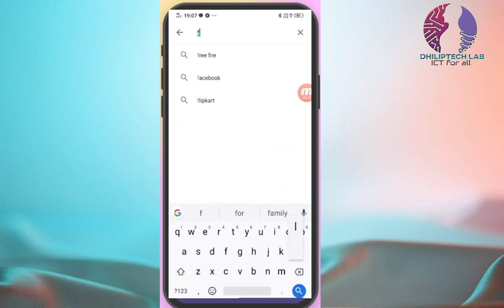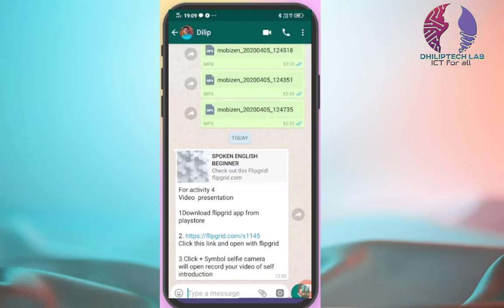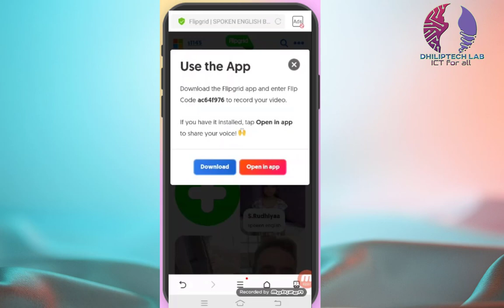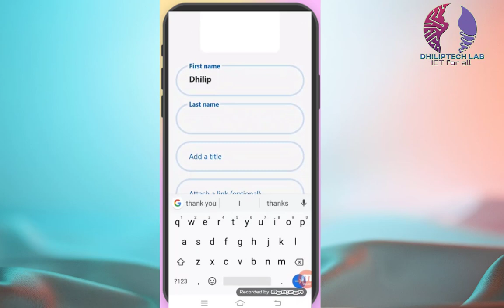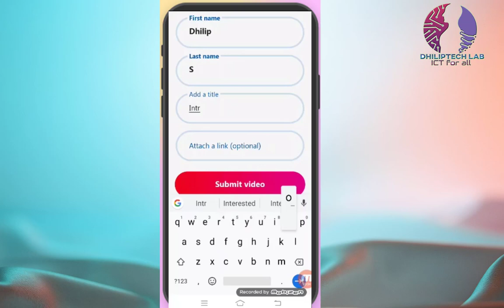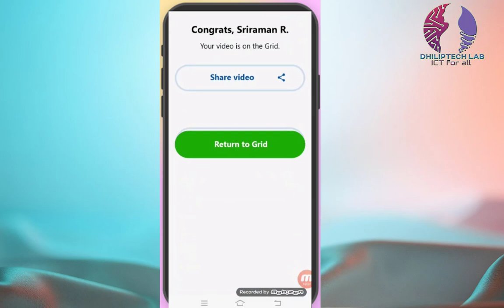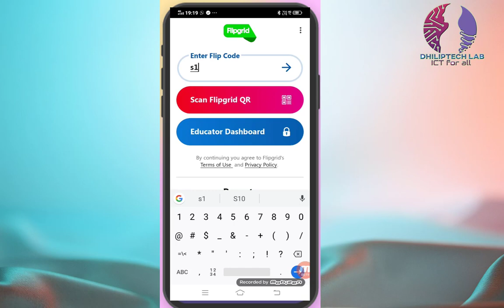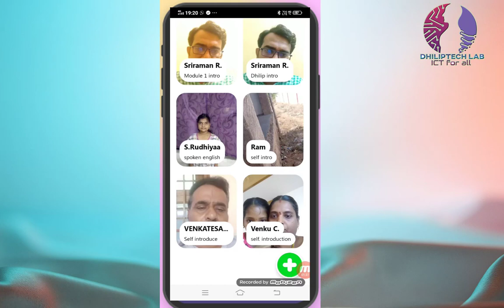Flipgrid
Uploading Videos to Flipgrid